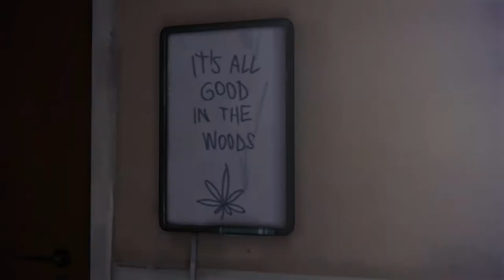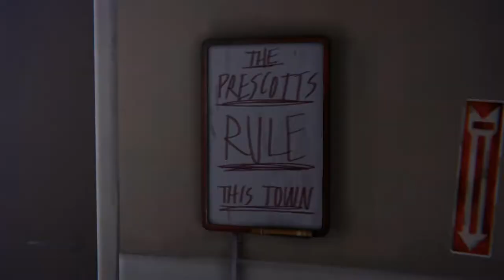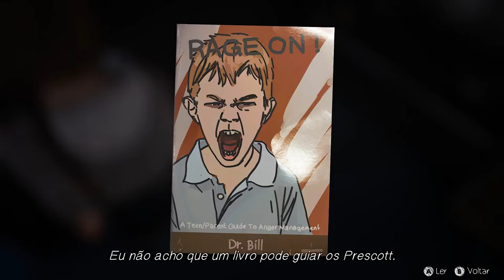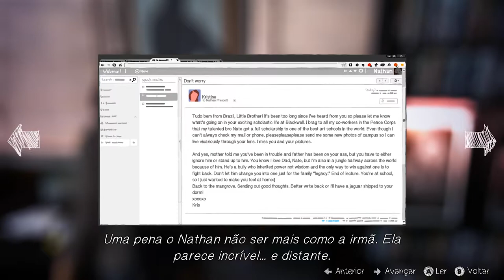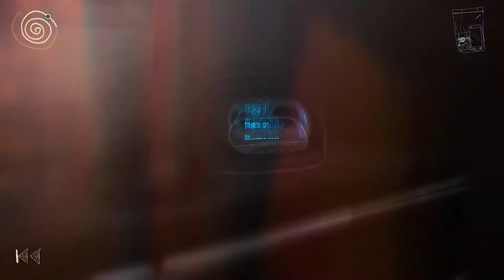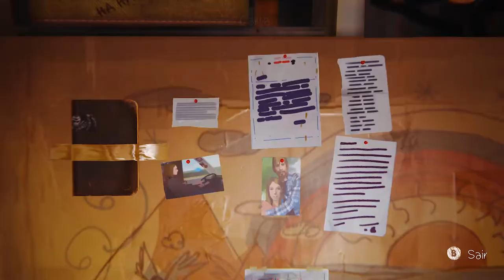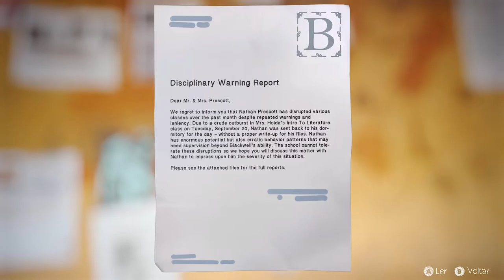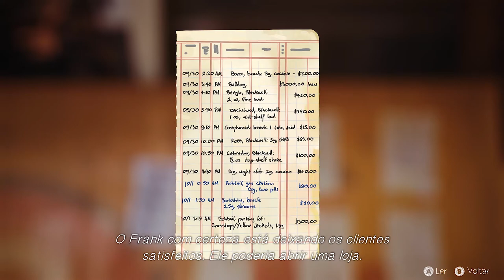Life Is Strange #15: Fazendo as pazes com Frank